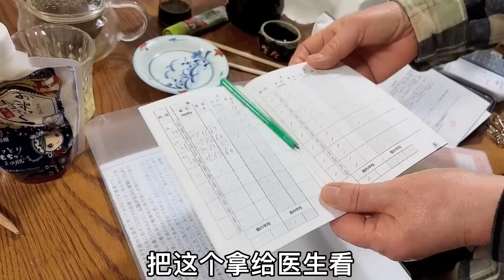跟日本婆婆學護膚，74歲了皮膚還這麼白，看看她平時都用啥？